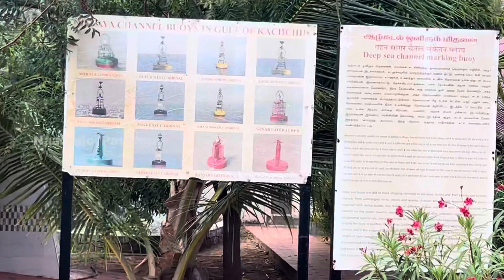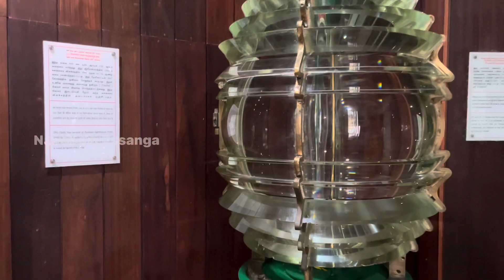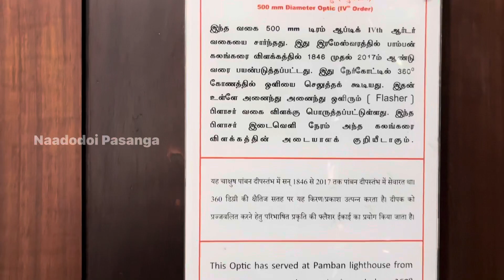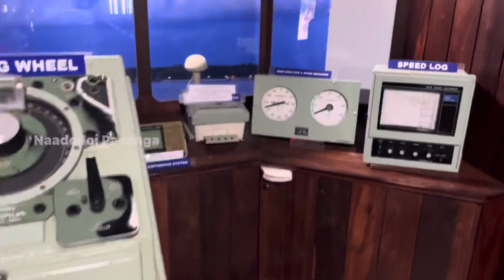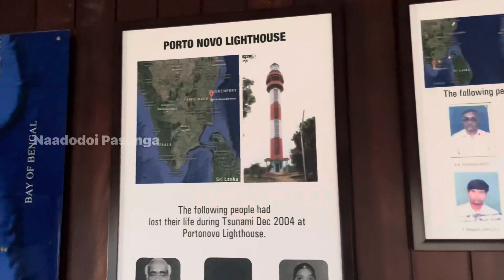முட்டம் லைட்ஹவுஸ்‌ மற்றும் பூங்கா சுற்றி‌ பார்க்கலாம் வாங்க....🌼🦋